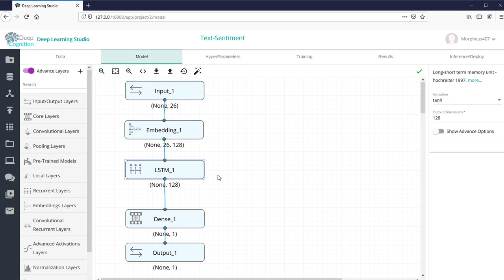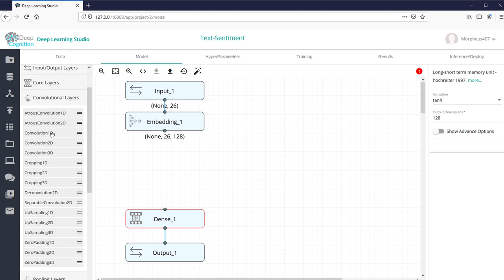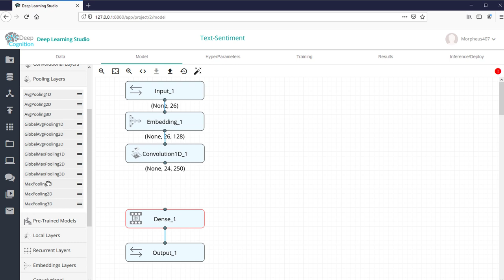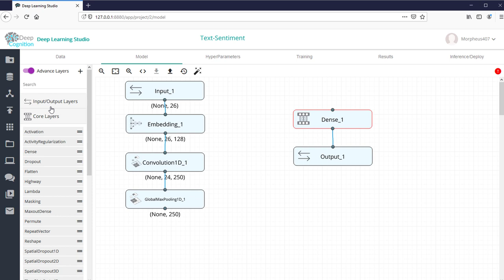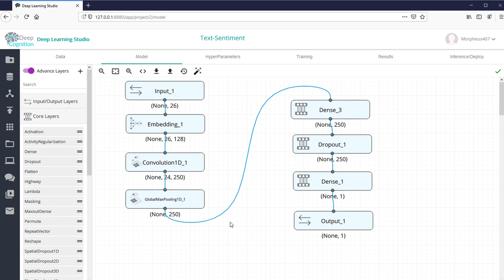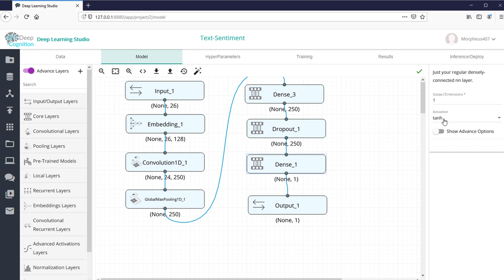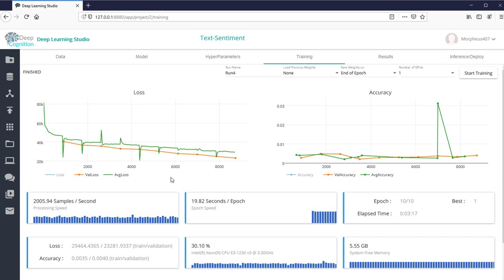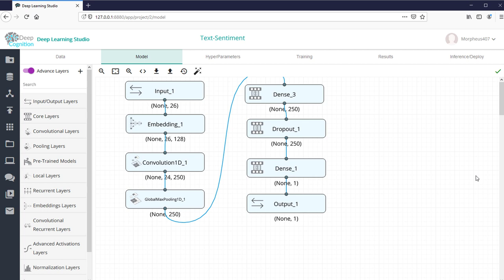Deep Learning Studio #14 - CNNs zur Textanalyse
Playlist * *Meine Website mit allen anderen Kanälen und Newsletter* *